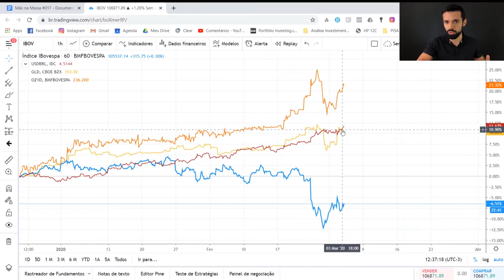ESSE DETALHE PODE TE FAZER LUCRAR 3 VEZES MAIS NAS CRISES | Investidor Sempre em Alta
Se liga: esse detalhe pode te fazer lucrar 3 vezes mais nas crises.